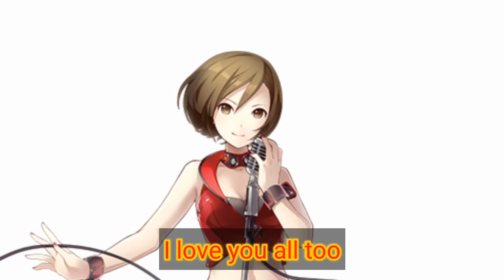【TALKLOID】Meiko's Asian Parenting Skills..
AAAAA TALKLOIDS ARE BACKKK

I HOPE I MAKE EVERYONE LAUGH WITH THIS

but please Love your mom uwu